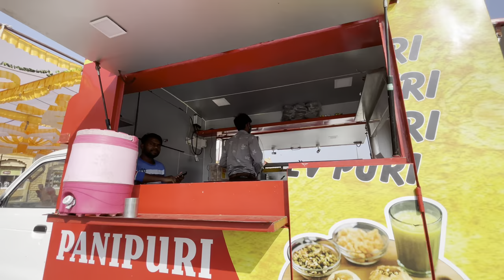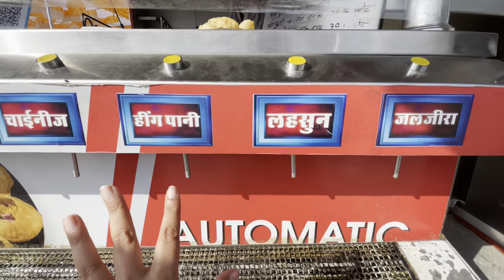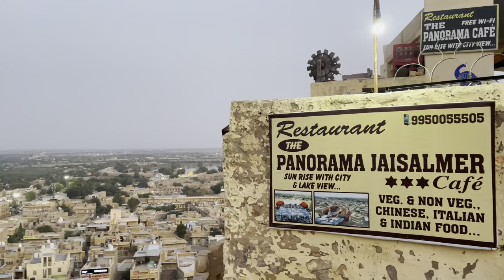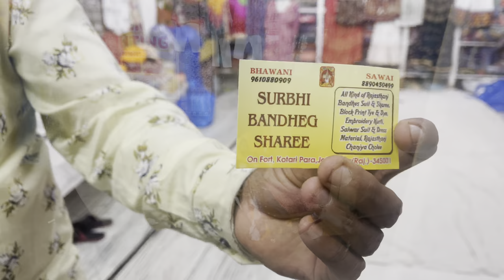Jaisalmer mein Rajput ka kabristan- stay with The Rathore Heritage- local cafe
In this video you will watch what all you can explore in Jaisalmer besides Jaisalmer fort in weekend and even with the charges in detail.